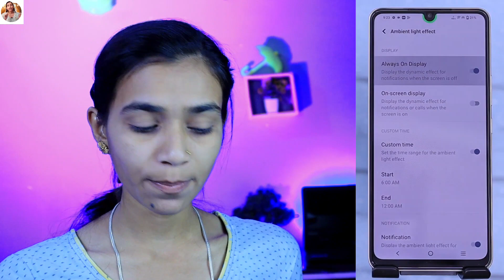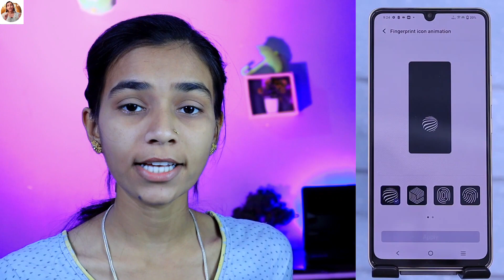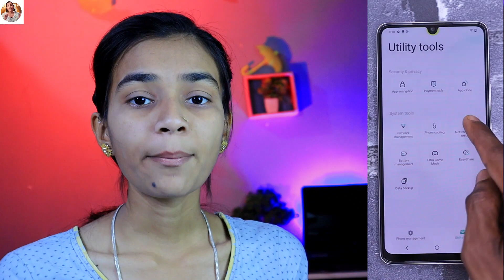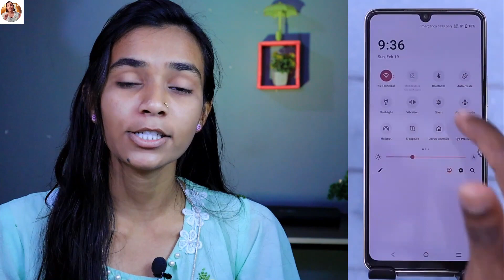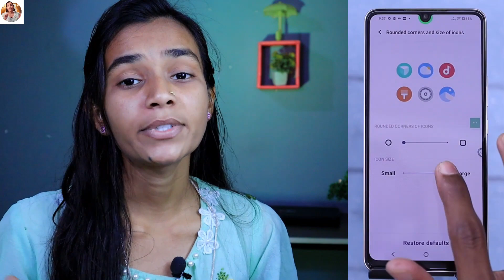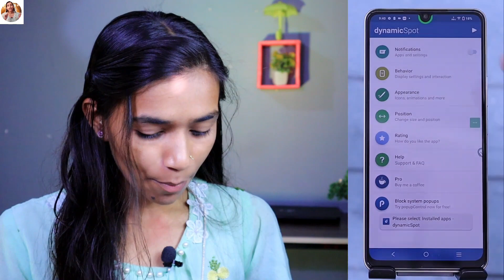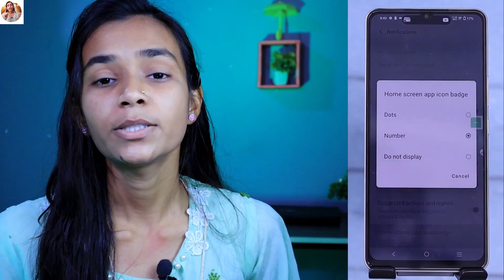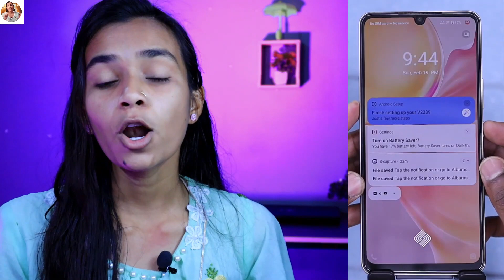Vivo T2 5G (Any Vivo Phone) Tips And Tricks - Top 30+ Special Features | Hindi-हिंदी Part 2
Vivo T2 5G   Special Features Oppo phone new features Vivo T2 5G  (Any Oppo/Realme Phone) Tips And Tricks - Top 30+ Special Features | Hindi-हिंदी  Part 2
contact before taking any action - tech4roshni31.com
Vivo T2 camera features
Vivo T2 5g tech 4 roshni
Vivo T2 unboxing Tech 4 Roshni
Vivo T2 5g unboxing
Vivo T2 in india 2023
vivo T2  5g in india 2023
vivo T2 review in hindi
vivo T2 5g camera review in hindi
vivo T2 5g Part 2
vivo T2x unboxing in india
Vivo T2x specs
Vivo T2 5g in india
Vivo T2x specifications
Vivo T2
Vivo T2x 5G india